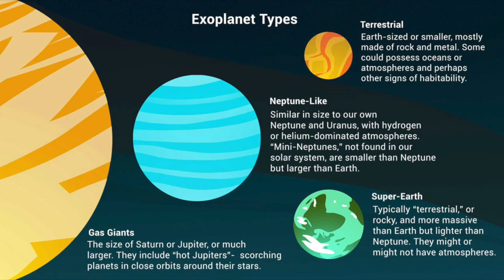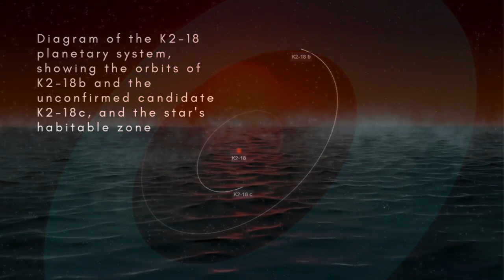Life on Hycean planets?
Astronomers have identified a promising new place to look for life in the universe - so-called Hycean planets.